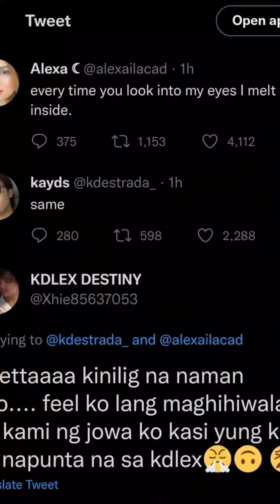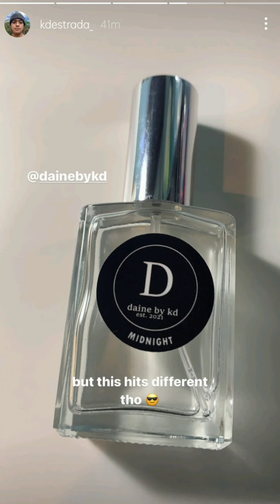KDLEX TODAY'S UPDATE AND IG STORIES...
KD AND ALEXA'S TODAY'S .IG STORIES...